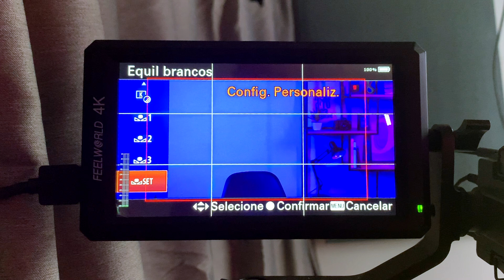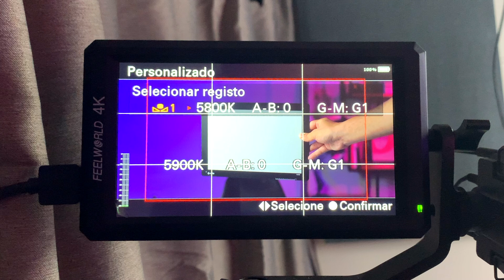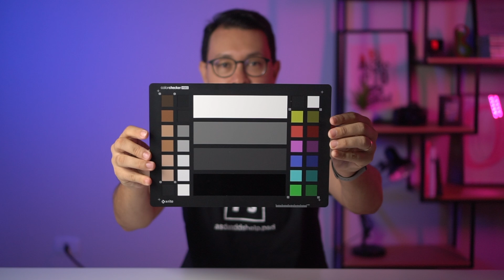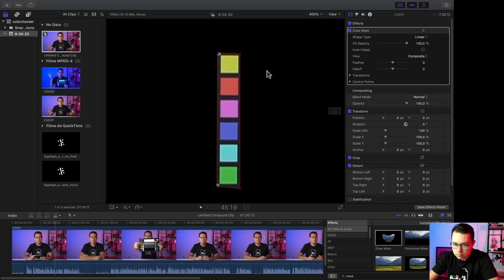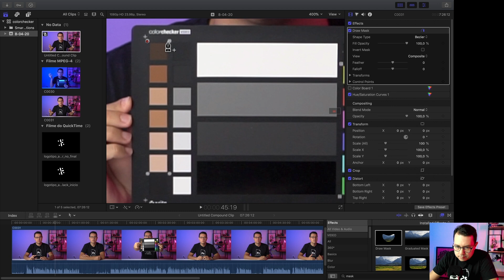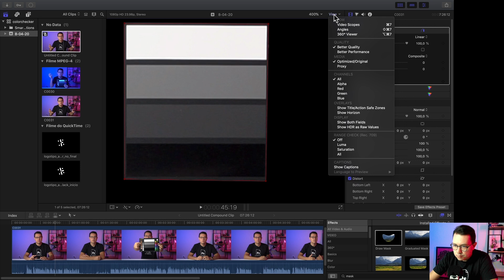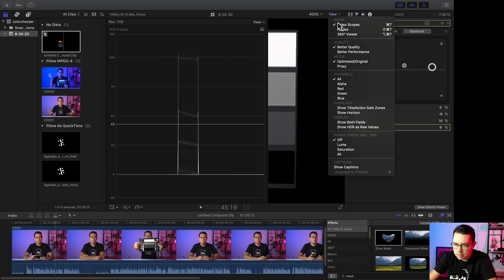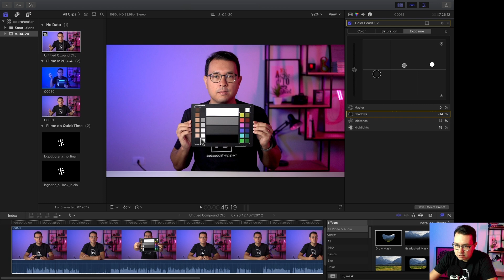Como corrigir cores no Final Cut Pro usando o Colorchecker Video da X-Rite.